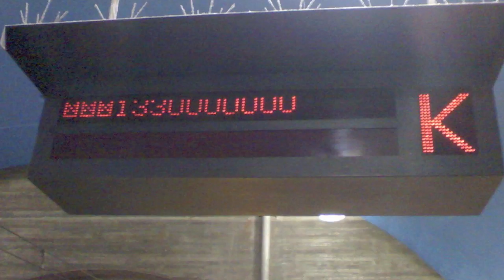This is San Francisco Muni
Muni is SF's public transit system. Make sure you have life insurance before boarding.

As seen on G4's Attack of the Show!

A huge thanks to the following persons whose clips I stole to whip this video together: